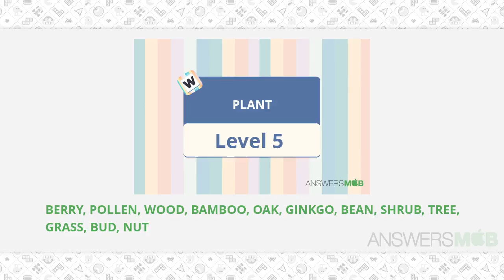Word Journey PLANT Level 5 - AnswersMob.com